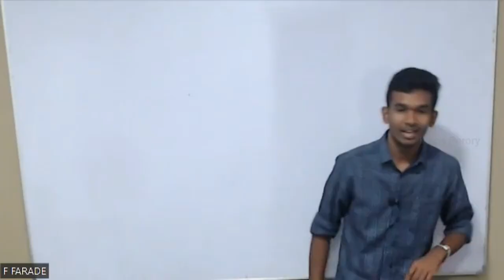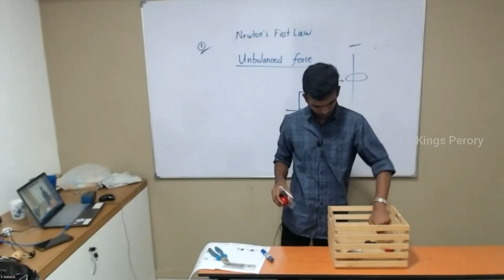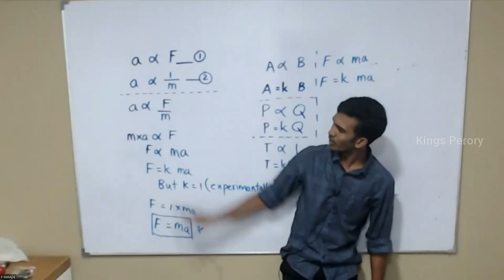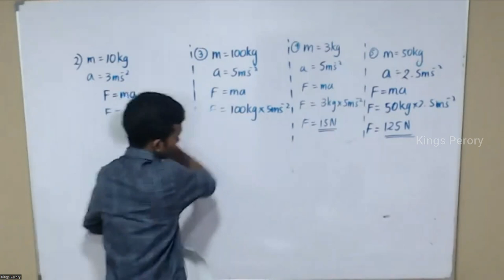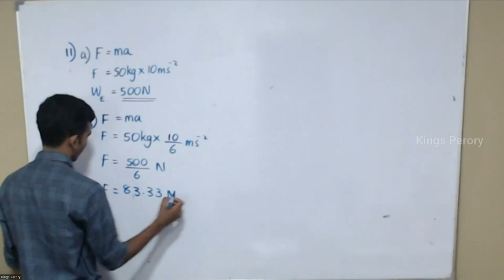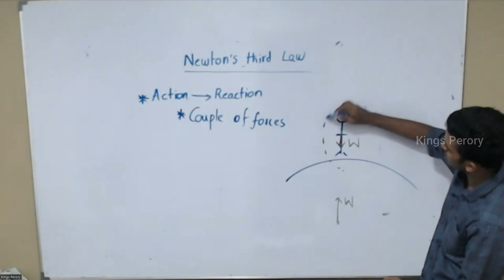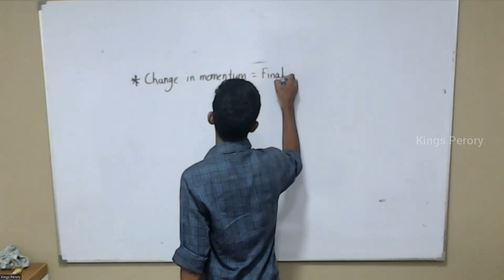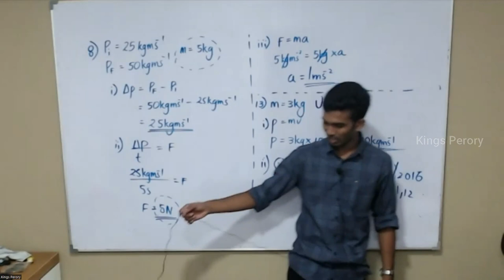Newtons Laws of Motion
Seminar on Newtons Laws of Motion

Science class for Gr11 ,  Gr10 , Gr09 at KANDY / COLOMBO / ONLINE
For enrollments - 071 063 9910